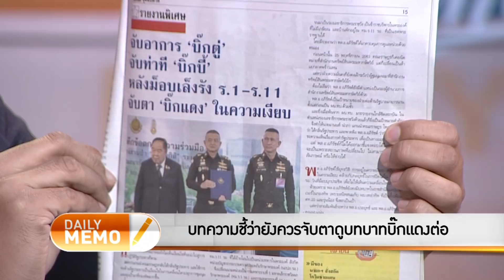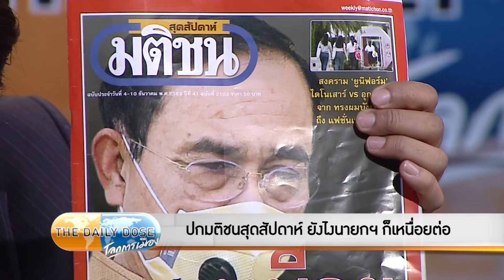The Daily Dose - กองทัพประเมินเด็กๆ ต่ำไปหรือเปล่า หรือจริงๆ แล้วมองถูก